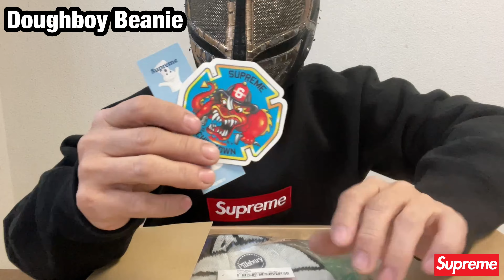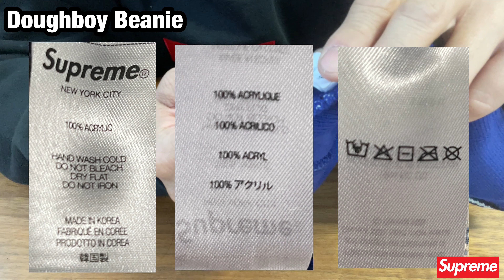【Supreme】ドゥボーイ！ビーニー！ Doughboy Beanie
シュプリーム22FW WEEK16で発売した
Doughboy Beanieを見ていきます！めっち